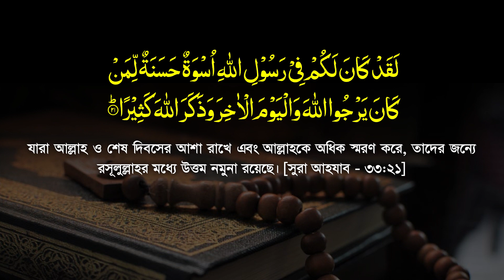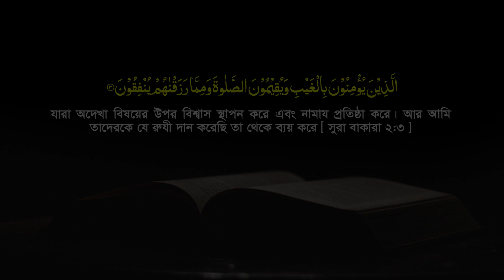হযরত ওমর কি আসলেই ৪০তম মুসলমান? আসল তথ্য জানুন || নবীজীর সংক্ষিপ্ত জীবনী || Allama Mozammel Haque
সূরা আহযাব এর ধারাবাহিক তাফসীর, পর্ব-৩, আয়াত : ২১ || Sura Ahjab tafsir : 21 || মৃত্যুর পূর্বে মোজাম্মেল হক সাহেবের শেষ ইচ্ছা || অধ্যক্ষ মাওলানা মোজাম্মেল হক || Principle Mau. Mozammel Haque || Tahjib Center.

لَقَدْ كَانَ لَكُمْ فِي رَسُولِ اللَّهِ أُسْوَةٌ حَسَنَةٌ لِّمَن كَانَ يَرْجُو اللَّهَ وَالْيَوْمَ الْآخِرَ وَذَكَرَ اللَّهَ كَثِيراً

যারা আল্লাহ ও শেষ দিবসের আশা রাখে এবং আল্লাহকে অধিক স্মরণ করে, তাদের জন্যে রসূলুল্লাহর মধ্যে উত্তম নমুনা রয়েছে। [সুরা আহযাব - ৩৩:২১]